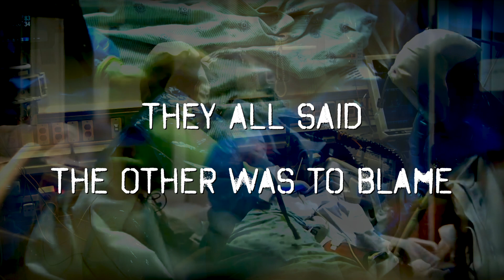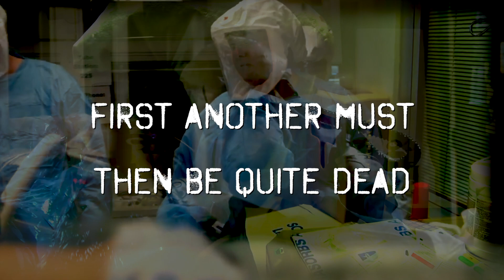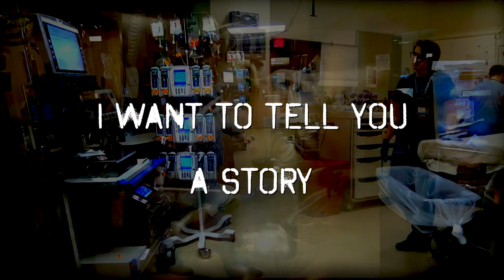the Delta Variant Blues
Even as Ink*Stain*Retch is poised to launch, current events demand a snap release to address this obscenity

VIEW AT YOUR OWN RISK (includes disturbing ICU scenes and nauseating images of the Right-Filth ... including Tucker Carlson).

A VuJa de Industries release.

Use of imagery permitted as artistic appropriation under standard definition . Use of imagery permitted as transformative in nature, meeting the “collage” standard (“works of art that draw from numerous sources”) as held in Warhol v. Goldsmith. The Andy Warhol Foundation v. Goldsmith, Case No. 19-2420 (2d Cir. March 26, 2021).

Credits (not links not available while ad is running)